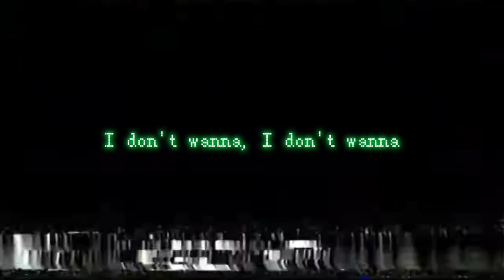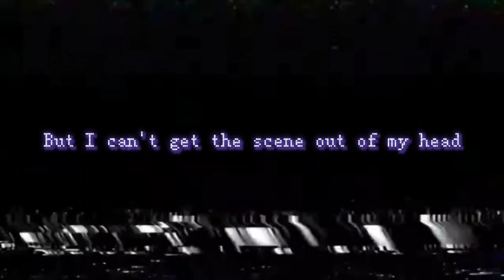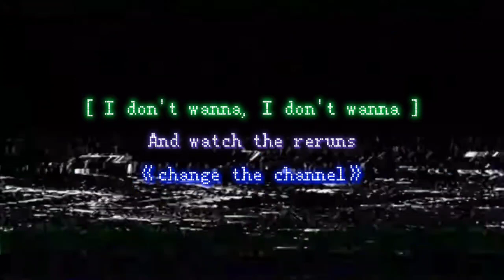Jean Rosco-Guerrero: Change the Channel [Lyric Video]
An original song about escapism and bad memories.